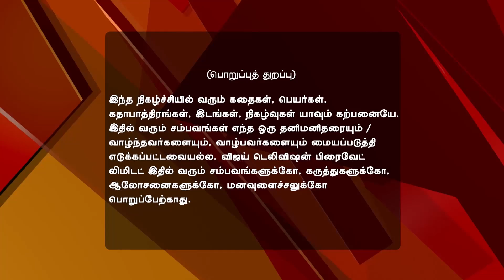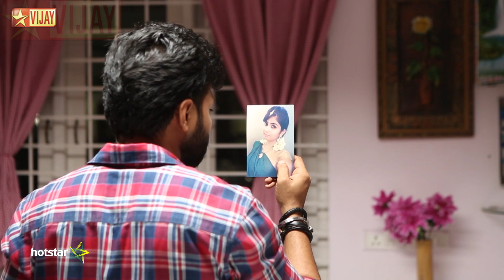Lakshmi Kalyaanam Full Episode 14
Lakshmi Kalyaanam! Rajeshwari's Illegal Demand? Kalyan stops Ajay from going abroad. Rajeshwari plans her next move and tells Ajay to get Swathi to abort her baby if he wants to marry her. Will Ajay agree?